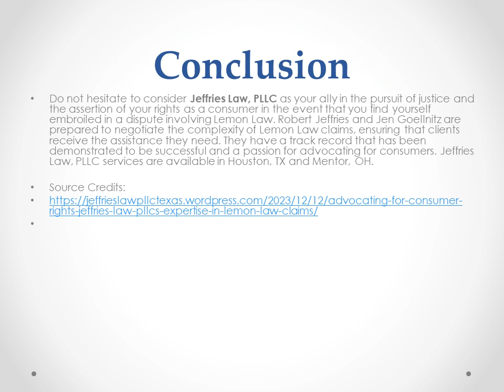Jeffries Law, PLLC Your Trusted Partner in Lemon Law Advocacy | Houston, Texas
When it comes to dealing with Lemon Law claims, having a skilled and knowledgeable legal team is extremely important. At Jeffries Law, PLLC lawyers Robert Jeffries and Jen Goellnitz have experience and expertise. They have successfully represented clients in their claims against vehicle manufacturers.